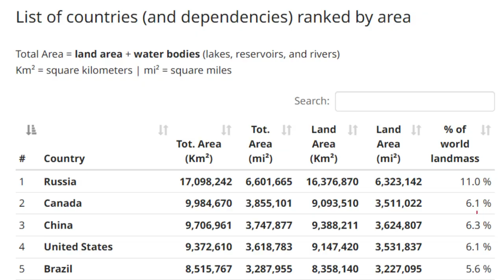Guangdong is China's largest economy, but at what cost to the environment?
Surprisingly, it's the opposite. The Guangdong government Work report came out this week and said so. Of course, I was skeptical so...

When I was asked to write a short script about the greening of the economy and what Guangdon'gs government is doing. some personal experience, some research and a chatting to a few friends and I came up with the most amazing conclusion. Guangdong, the factory of the world is one of the most rapidly improving environments in the world - not just in china - the world